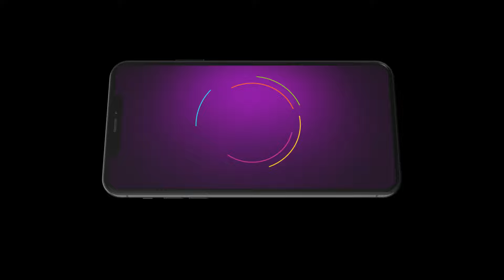Anuraga Ganam Pole | Ep - 3 | Webisode | Apr, 19 2023 | Kavitha Nair, Prince | Zee Keralam